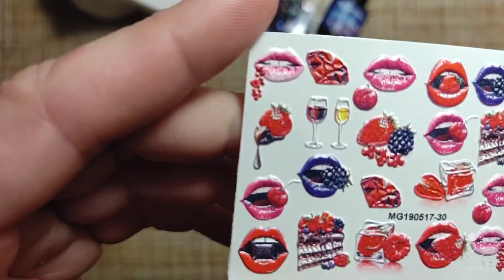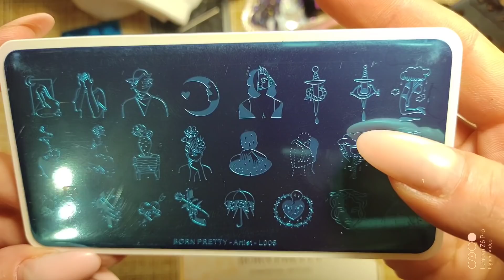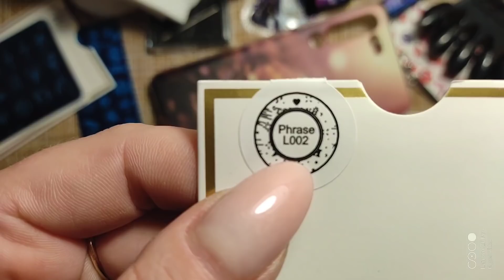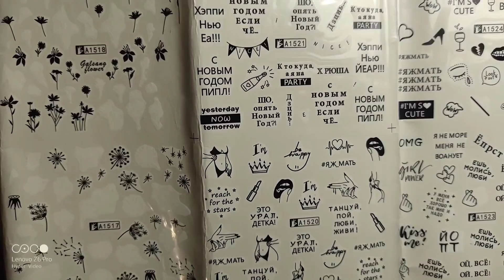Большая распаковка AliExpress/много всего #58